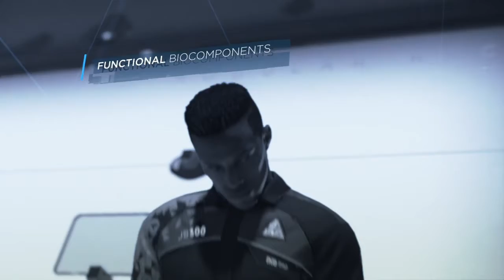Running out of Time | Detroit Become Human #16